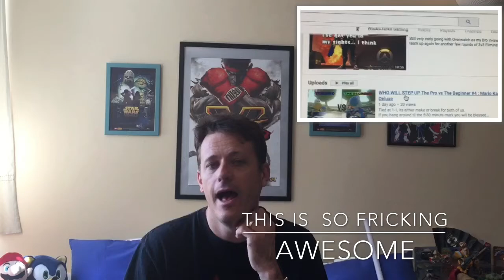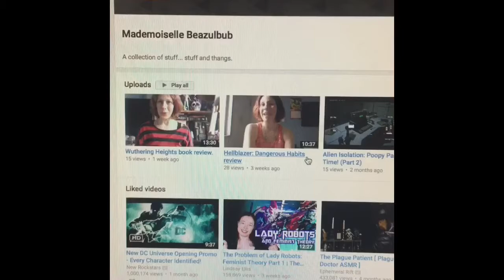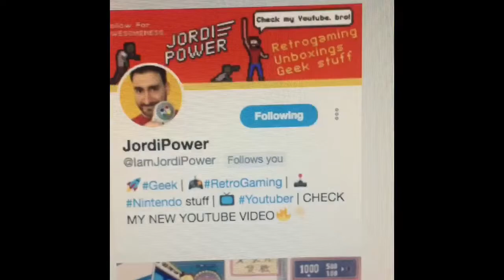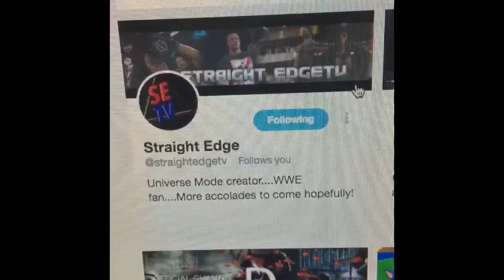youtube shoutout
Sharing  the love ❤️. .   We you awesome people be the best you can be.

Here the awesome people that in this week video. Check them out. Now!

three times a gamer

power reselling

gameboy zero

hey internet Eric here

The 80s  revolution

You done on the cheap

You also check me out on.

Twitter. Mrkoconut